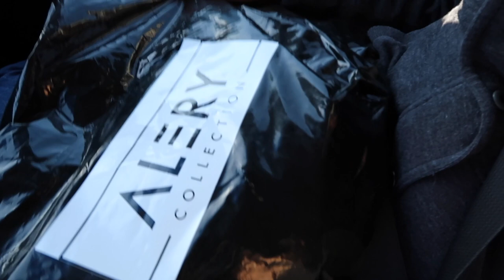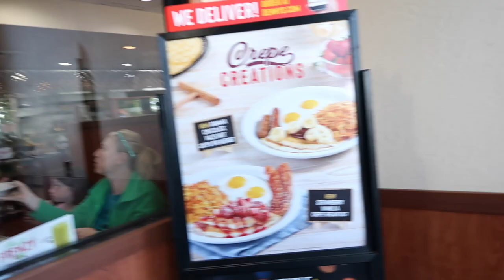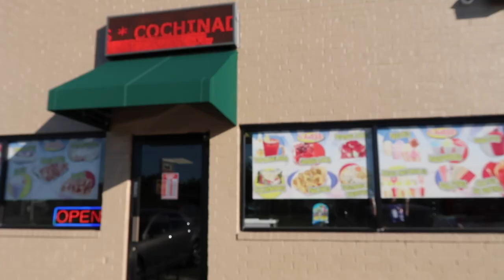Volvi a dejar mi bolsa + Alery collection en el carro 😬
P.D. NO SE QUE PASA CON ESE TONO DE VOZ QUE SE ESCUCHA EN LOS ULTIMOS VIDEOS, BUSCO Y BUSCO Y NO ENCUENTRO NADA😰

📬❤️Puedes mandarme una cartita a…❤️